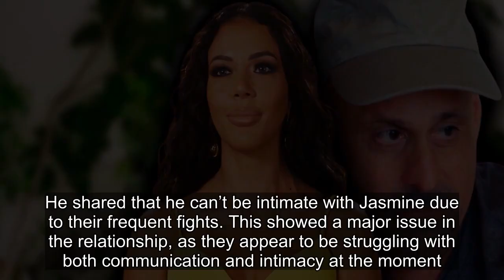90DF: Before The 90 Days: Why Jasmine & Gino May Never Get Married